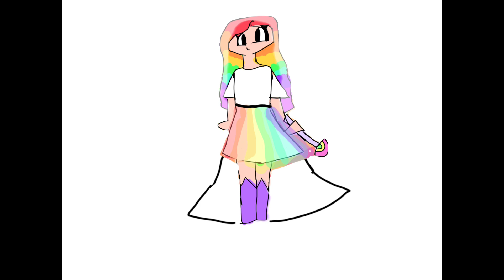Rainbow girl the anime!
I was inspired to create an anime version of the superhero character I created called rainbow girl.